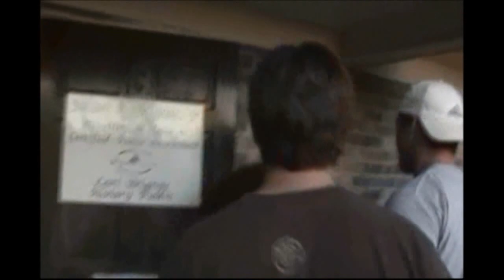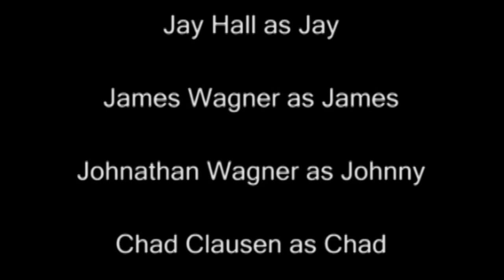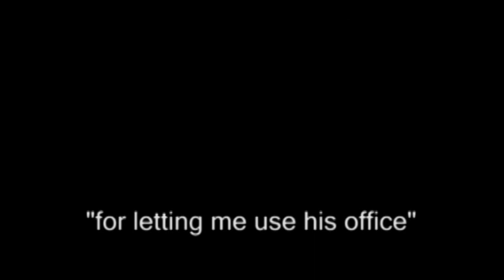Bloodlines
The ultimate "C" movie. cheesy capstone project for school.
Starring: Jay Hall, Seth Pontiff, Jeromy Martinez, James Wagner, Johnny Wagner, Chad Clausen.